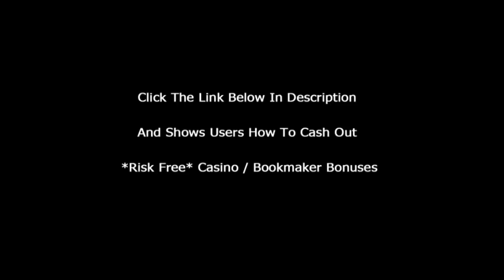[HD] El Guayo Más Rápido Ahora Es El Más Inteligente. [NEW]!!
- Showing Users How To Cash Out Bookie Bonuses, Refund Offers & Even Casino Bonuses.

El Guayo Más Rápido Ahora Es El Más Inteligente.
Los mejores jugadores del mundo usan los nuevos guayos adizero f5o con micoach integrado. Compite, comparte y compara junto a James Rodríguez. Compárate con tus héroes en